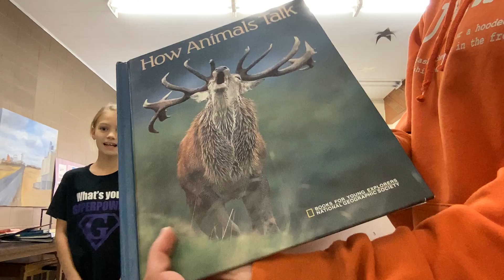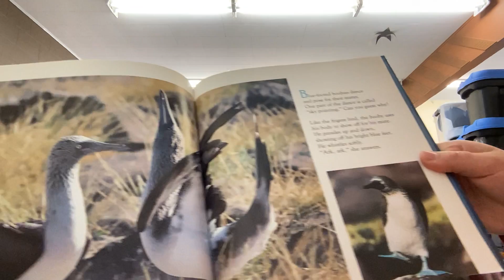Celebrating Library Week - Grade 5/6